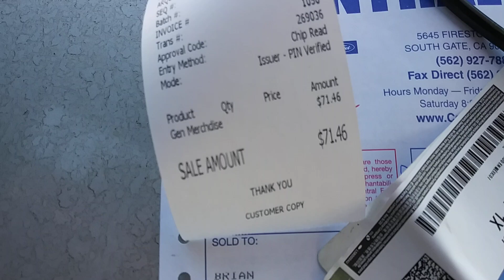Just spent another $71 to fix my car AGAIN 🤦🏻